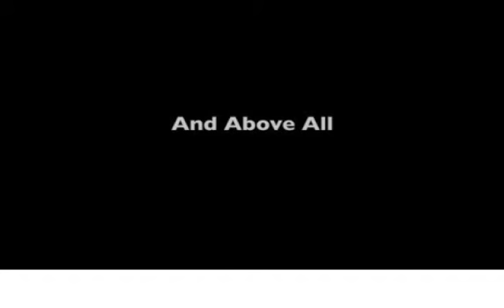Intro to Speech 104_captioned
Introduction to Speech Argumentation Course